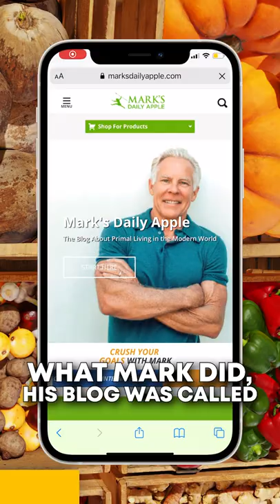Primal Kitchen Sold For $200M By Having A Blog